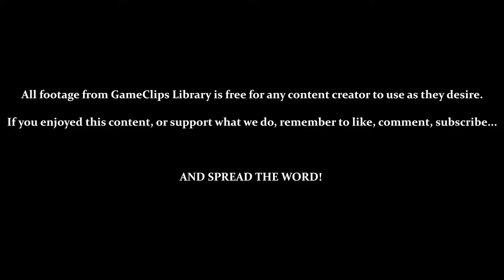Holes 1 Through 4 (Normal) - Ninja Golf (7800) — GameClips Library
Table of Timestamps:

0:15 – Title
0:38 – Hole 1
0:50 – Apparently, a Shield Always Appears at the Start of Hole 1
1:12 – While Carrying Shurikens, [Right + Attack] and [Down + Attack] Execute Kicks
2:36 – Vs. Green Guardian 1
3:13 – Hole 1 Results
3:25 – Hole 2
4:27 – A Better Look at the Bomb in Action
5:11 – I Hate These Cobras
5:44 – Vs. Green Guardian 2
5:59 – Hole 2 Results
6:11 – Hole 3
7:23 – Water Hazards Reduce Shot Distance
8:17 – Vs. Green Guardian 3
8:32 – Even on the Green, You Restart From Right Where You Died
8:40 – Hole 3 Results
8:53 – Hole 4
9:05 – 3 Ninjas Appear Now (Third One Camouflages With Each Background)
9:35 – Entering the Woods (Birds)
9:45 – First-Aid Kit (Fully Revives Health)
10:57 - Vs. Green Guardian 4 (Kinda Moves Like a Typewriter)
11:22 - Hole 4 Results
11:36 - Hole 5
11:49 - Beginning to Discover an Exploit...
12:20 - Game Over
12:50 - GCL Credits